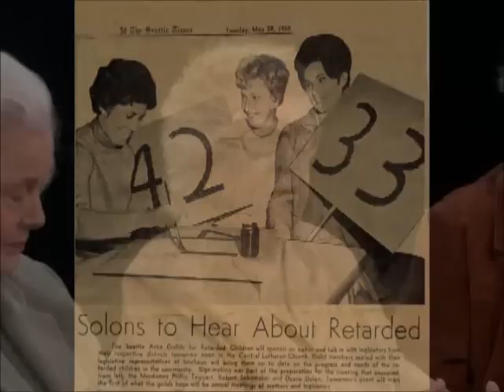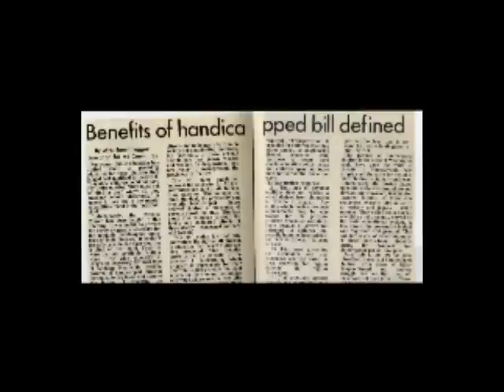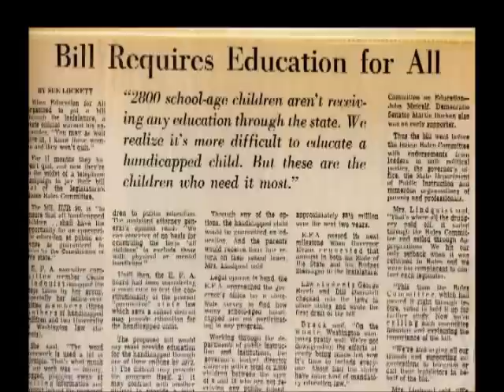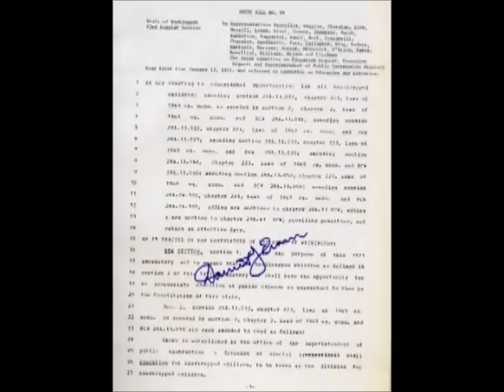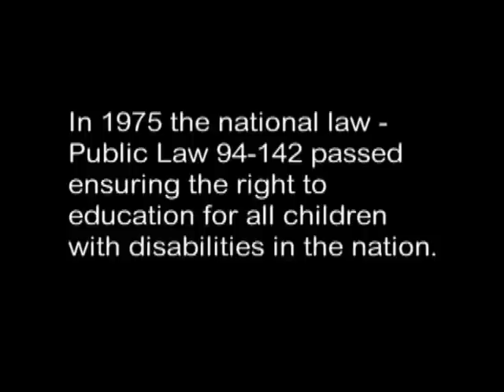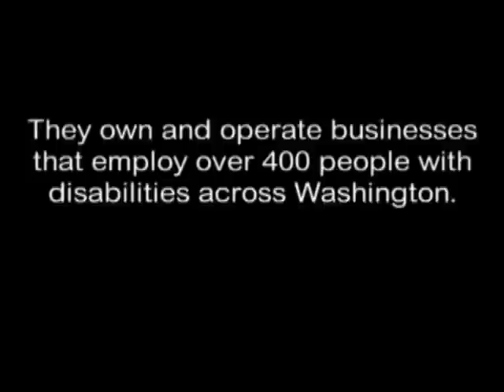Northwest Center: A Conversation with our Founders